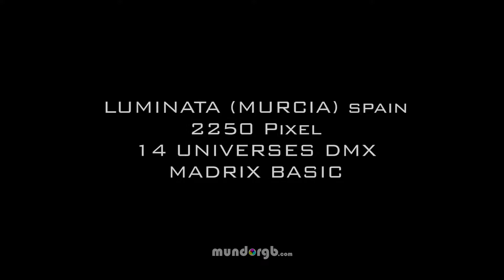LUMINATA DISCO - Murcia - Spain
Luminata (Murcia), Spain - Mundorgb